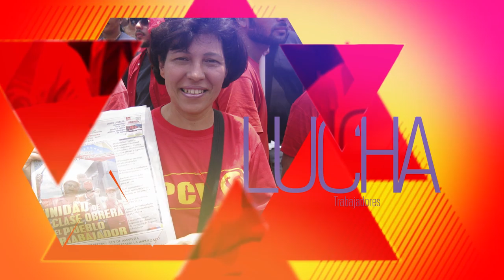PCV denuncia a policías del estado de Yaracuy de asesinato de agricultor Audi Perozo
Caracas, 29 ago. 2016, Tribuna Popular TP.- El Buró Político del Partido Comunista de Venezuela (PCV) demandó una exhaustiva investigación del asesinato, estilo sicariato, del agricultor Audi Perozo en Yumare, estado Yaracuy, cuyas circunstancia  demuestran que fue cometido por policías del estado de Yaracuy. El PCV manifestó que los antecedentes que maneja serán entregado a la Fiscalía General de la República para su investigación.